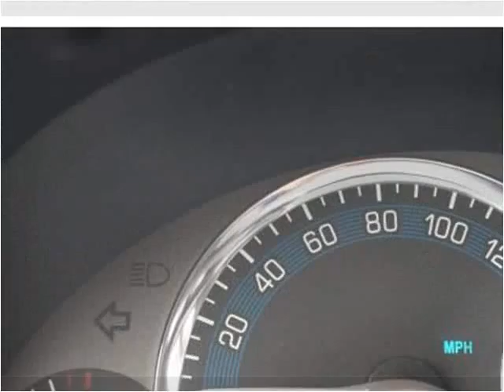2006 Chevrolet HHR Used Cars Brockton MA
This 2006 Chevrolet HHR is available from Avon Auto Brokers.